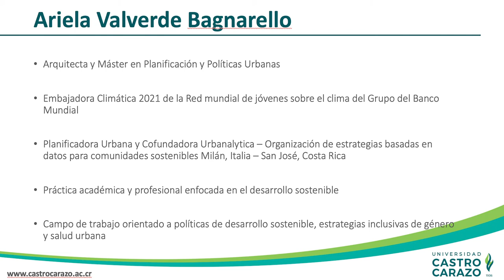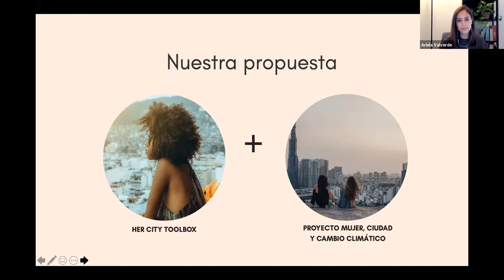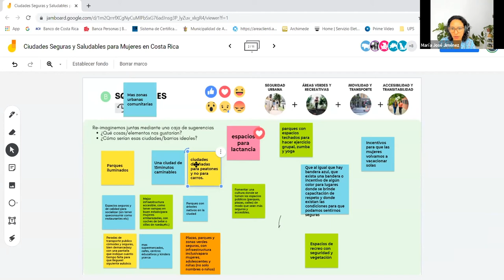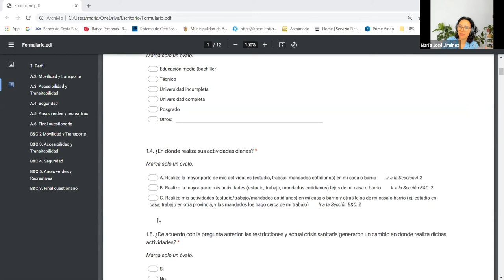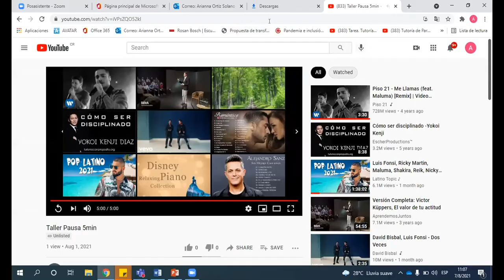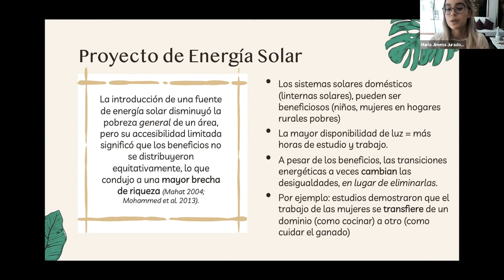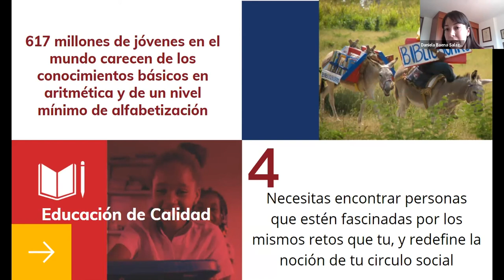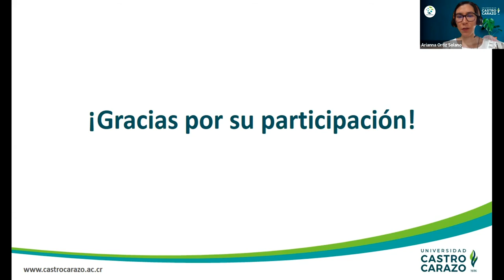Ciudades seguras y saludables para mujeres en Costa Rica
En nuestra actividad de cierre en la Semana de la Ciencia y la Tecnología, compartimos con otras mujeres sobre los espacios que transitamos y qué soluciones podemos implementar para lograr ciudades más seguras, saludables e inclusivas.